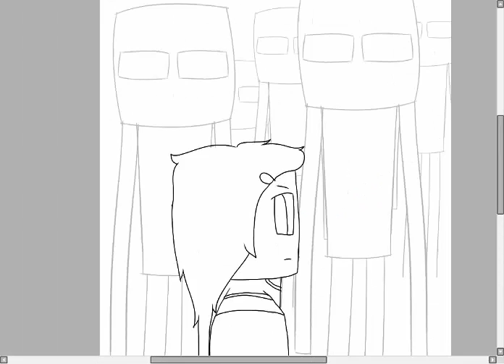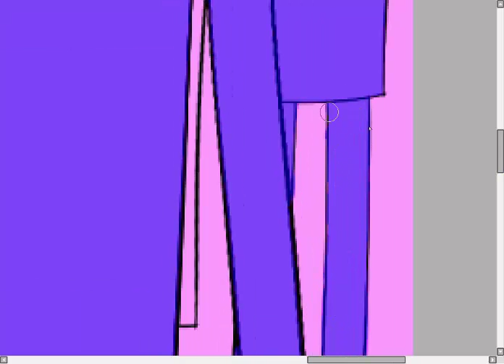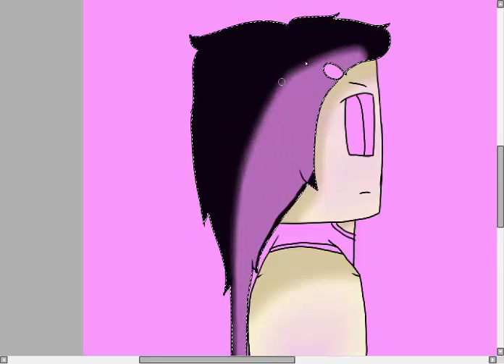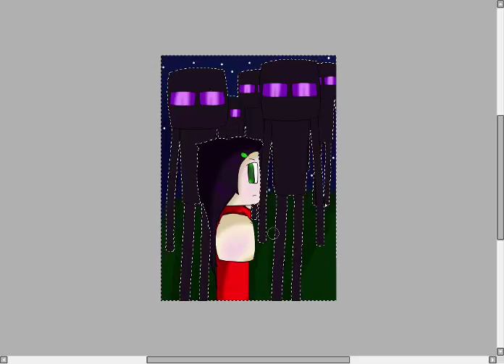Brethren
I was kinda really bored today when I recalled a bit of lore Seren and I made up in a conversation one day at roughly too early in the morning o'clock ^_^. Regardless, have this piece of work

Drawn on Wacom Bamboo tablet